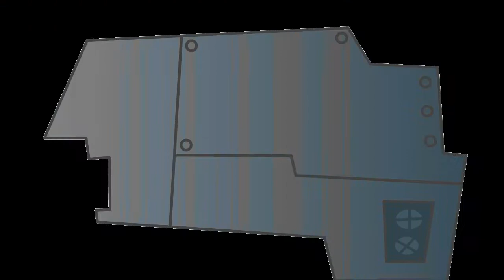My Mini Max Quick View Compilation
A Short Quick video Clip of the mods and progress with My MiniMax 1100R